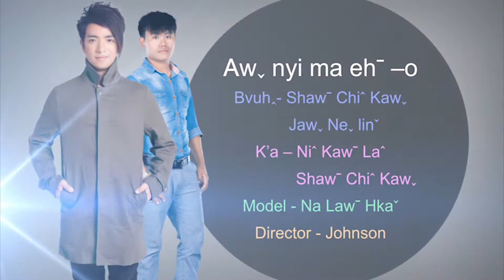La Hu Song , เพลง ใหม่ ลาหุ่ 2019 Ni Kaw La , Shaw Chit K’aw = AW NYI MA EH O